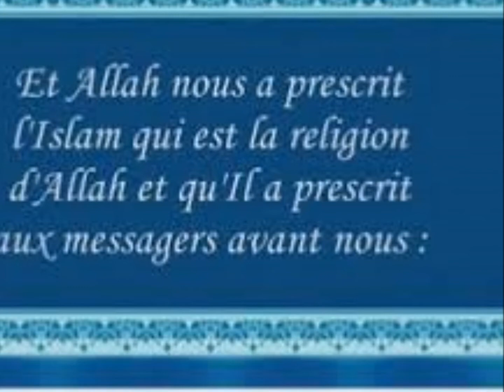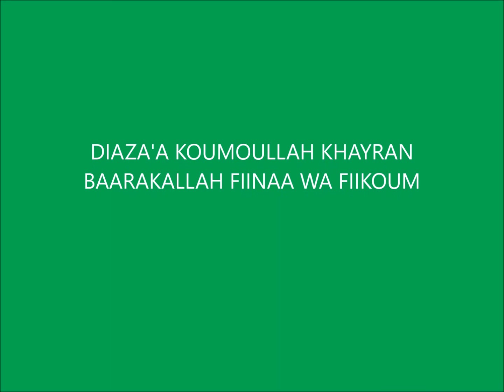OUSTAZ HAMED DIALLO DANS KASH SOUBAHTE LE 11 02 2018